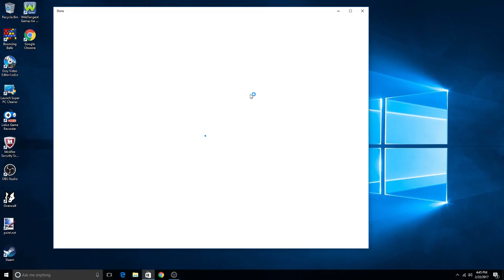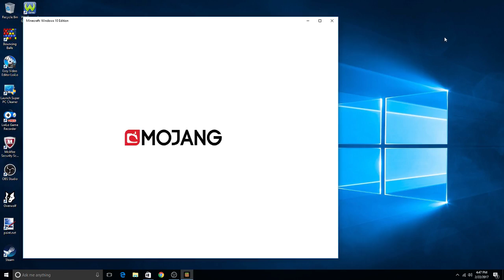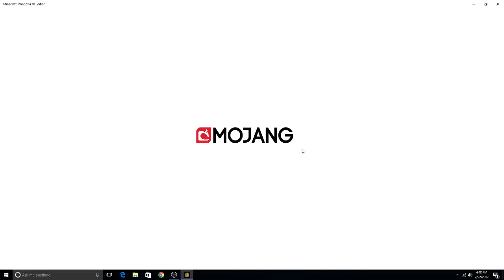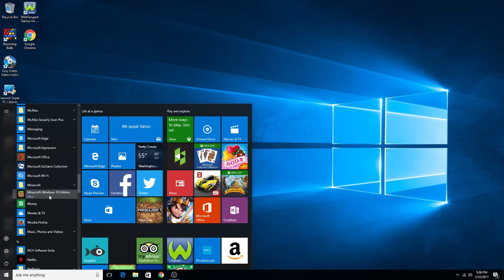My First Minecraft GamePlay Video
Hope you enjoy my First Minecraft GamePlay Video

We will try to make more videos for you guys to watch

Also This might be my favorite video of the first minecraft gameplay video